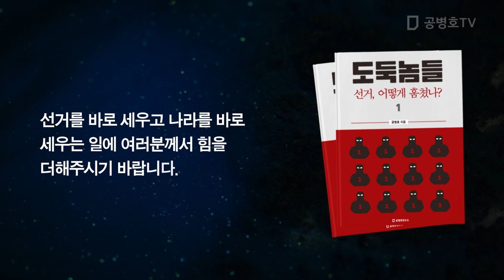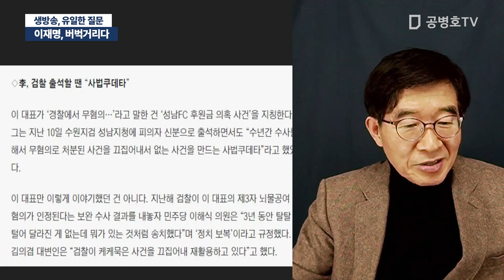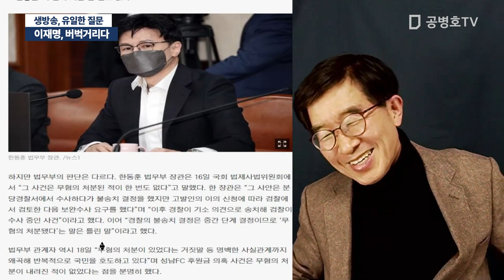이재명, 버벅거리다 / 생방송, 유일한 질문 [공병호TV]